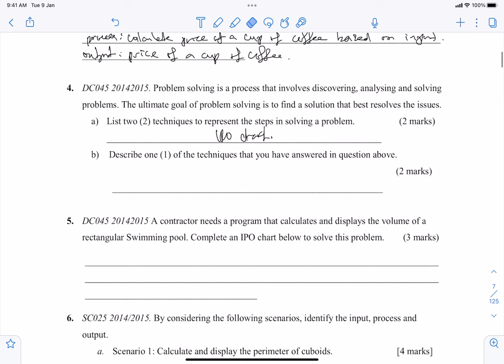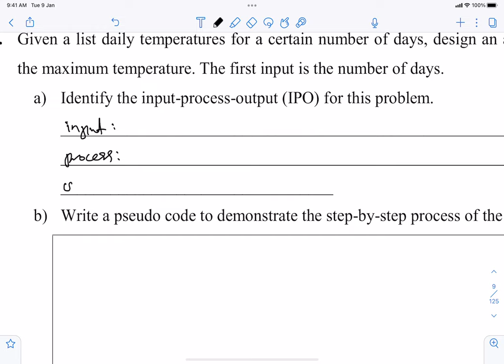DC024 Topic Discussion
Revission 27 April 2022